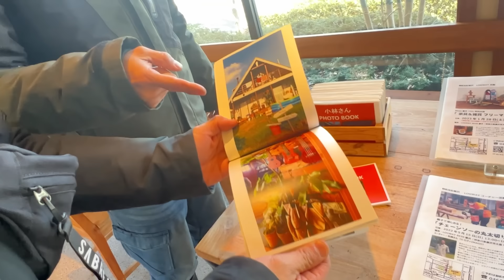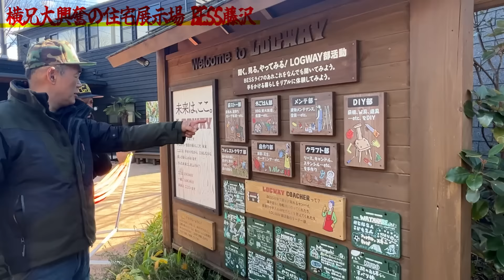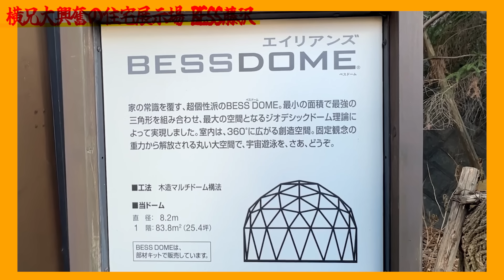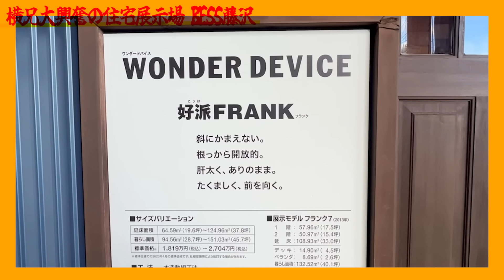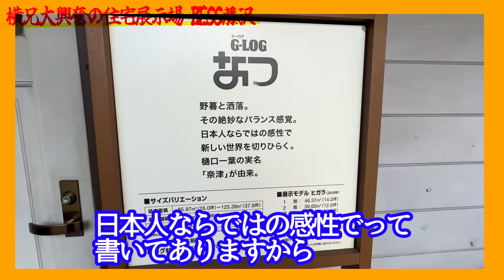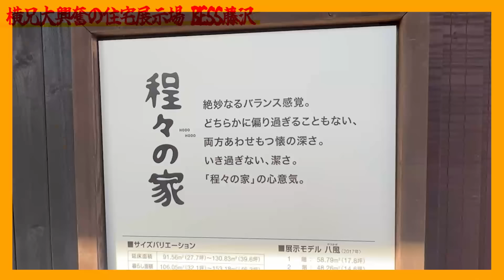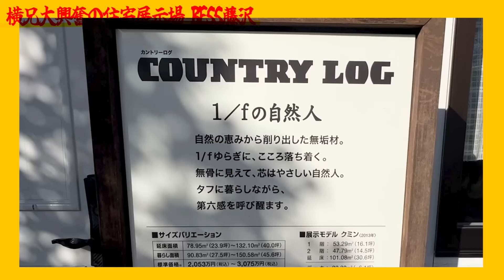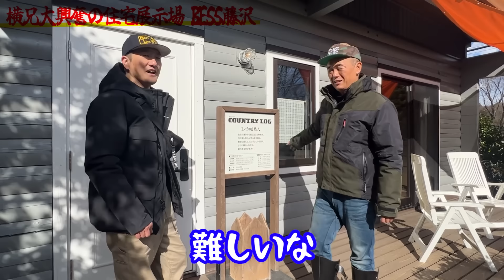『ツーリングスポット御紹介』たまにはこんなコースも楽しんでみてよ！皆の憧れ詰め込んだ場所を満喫！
今回のツーリングスポットで御紹介したBESSさんは冗談抜きでホントに楽しめました！
ここ来て笑顔にならない人っているのかなぁ〰️
って事で一度遊びに行ってみて下さいませ～！

こちらはBESSさまとのタイアップ動画です
BESS 公式Youtubeチャンネル